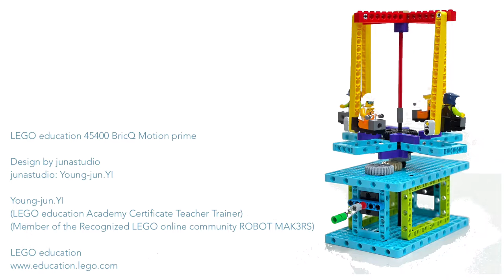BricQ Motion prime 원심력(Centrifugal force)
빨리 돌려도 그네에서 떨어지지 않는 미니피규어들
원심력 테스트
브릭큐모션프라임